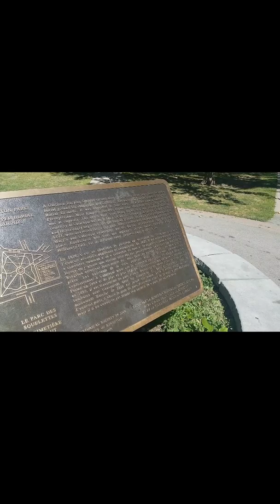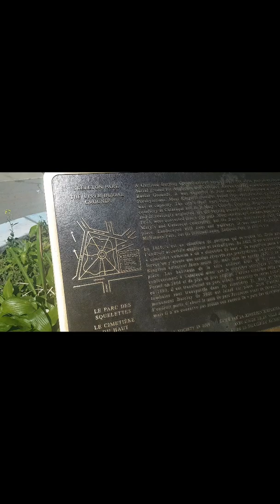Paranormal at the Bone Yard: Skeleton Park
Enjoy this travel vlog while my brother & I travel to Kingston, ON to talk about the history & the ghosts of Skeleton Park! It was lots of fun!